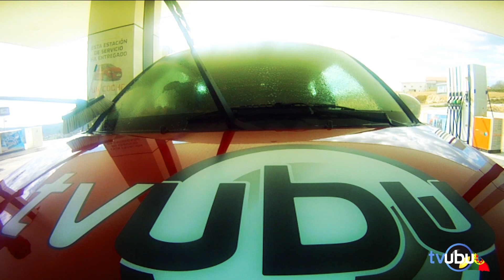El viaje de tvubu a Portugal - Universidad de Burgos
tvUBU organiza este estupendo Road Trip para ir a visitar a los Erasmus de la Universidad de Burgos en Coímbra y Oporto. No te pierdas nuestras disparatadas aventuras.

Para este vídeo han participado como equipo técnico Mario Alaguero, José Pardo, David Ciudad y Samuel Pérez.
Stompin Riff Raffs: Linda

Si estás interesado en obtener más información acerca de nosotros, haz

Para contactar con relaciones internacionales de la Universidad de Burgos hazl

Gracias a todos los que participaron, nos acogieron y a todos los que han hecho este programa posible.